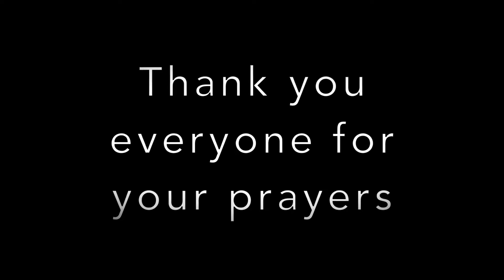Natalia's Actual Birthday haha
This is a video I made of the days leading up to my first daughters birth!
It was quite a journey, we ended up staying at the hospital for 5 days! My wife and I were so ready to come home!

Everything came out great and baby was healthy!.. She just started getting a bit of jaundice so they had to keep her under that blue light thing for a couple of days.

We are so thankful for family and friends who prayed for us, and of course we are so grateful that God was right there with us.